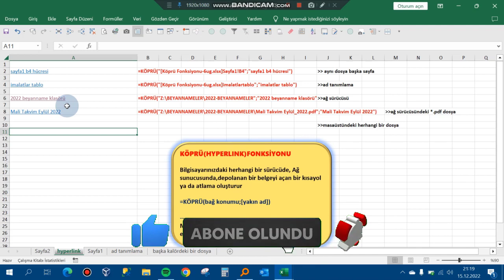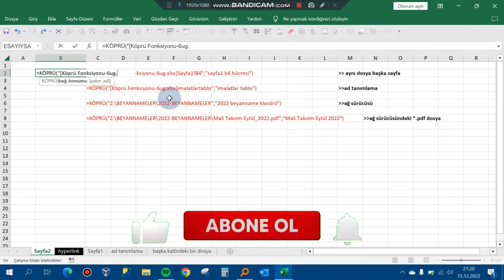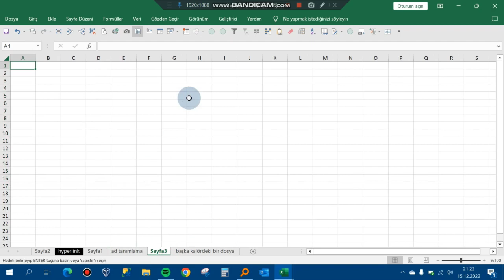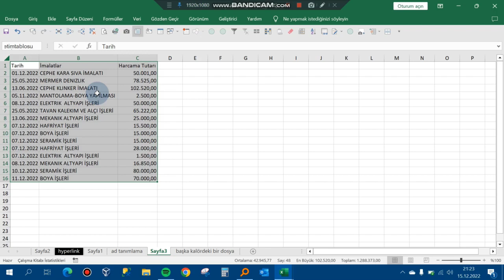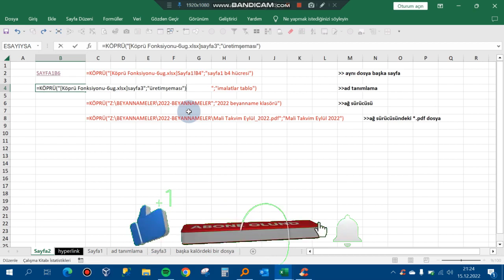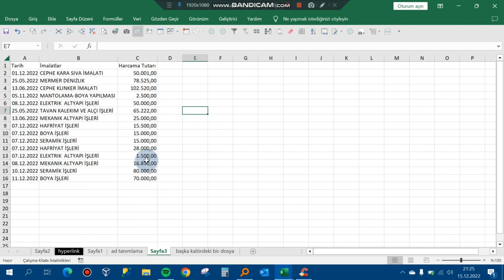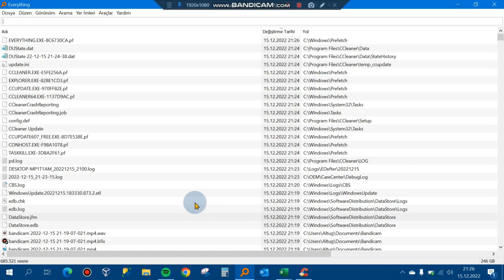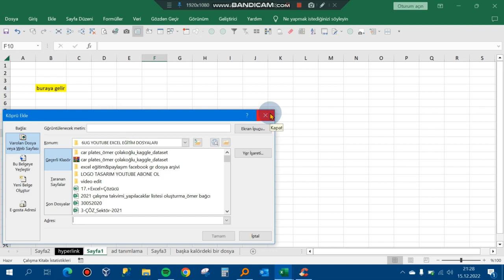Excel 'de Köprü(Hyperlink)ile hücre,tanımlı ad,klasör,dosyaya bağlantı oluşturma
Herkese Merhaba.Bu excel eğitim videosunda excel'de Köprü(Hyperlink)ile hücre,tanımlı ad,klasör,dosyaya bağlantı oluşturmayı anlatmaya çalıştım.Desteğiniz önemli.Sosyal medya hesaplarımda beni takibe alarak fark yaratmamı sağlayabilirsiniz.Ayrıca videolarımı beğenip kanalıma abone olursanız da sevinirim.yorumlara mail adresinizi yazarsanız örnek dosyayı gönderebilirim.İzlediğiniz için teşekkürler.